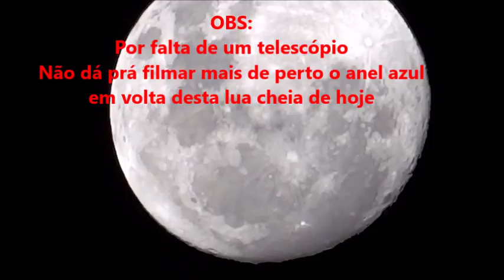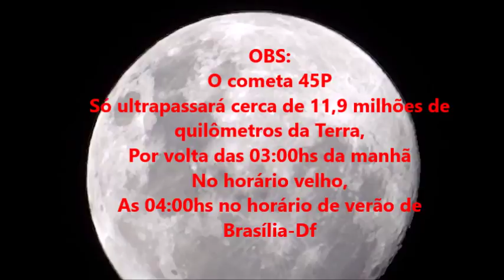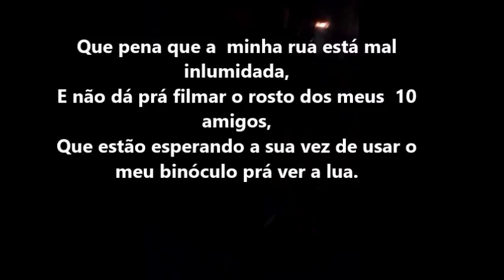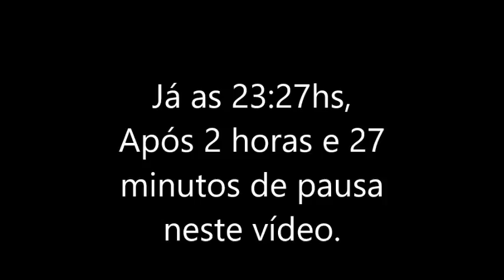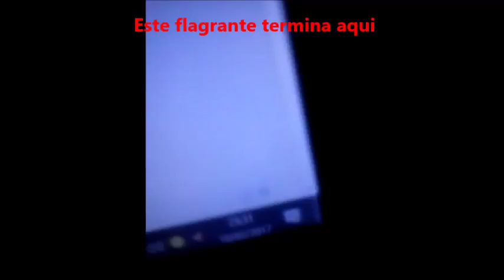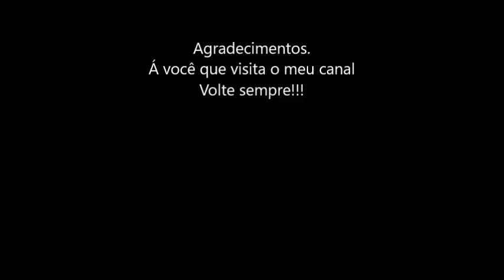Eclipse penumbral na lua em 10/02/2017--parte1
Eclipse penumbral na lua em 10/02/2017--parte1. OBS: Filmado no meio da rua com meus amigos.
OBS: Links de futuros flagrantes do espaço ao vivo na internet.